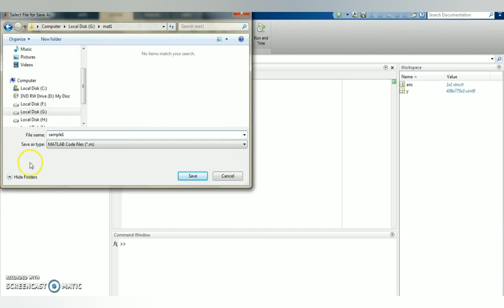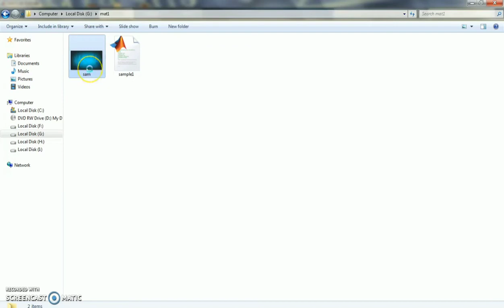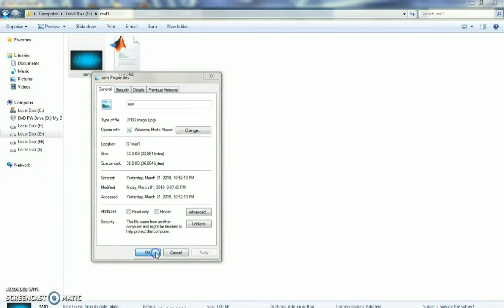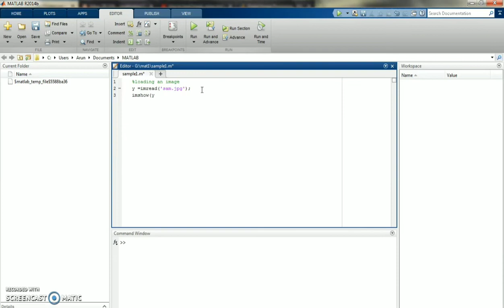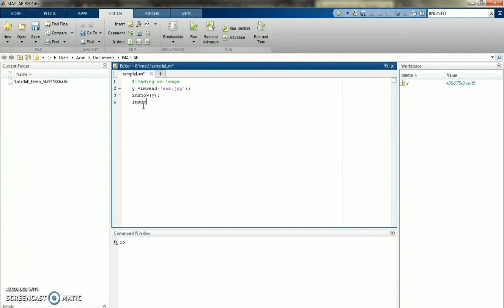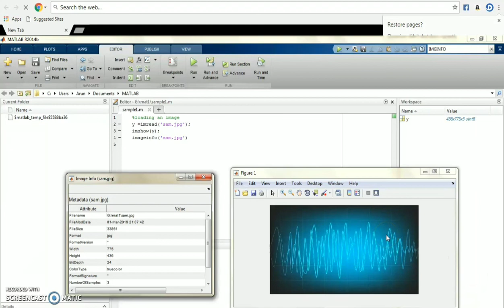Importing an image in Matlab# Opening an image in Matlab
Many of us are doing projects in digital image processing and we are using MATLAB software for the purpose.

The first step of this is to import an image into the MATLAB. Here I have demoed how to import an image into MATLAB using simple steps.

I am also adding the link of basic MATLAB tutorial